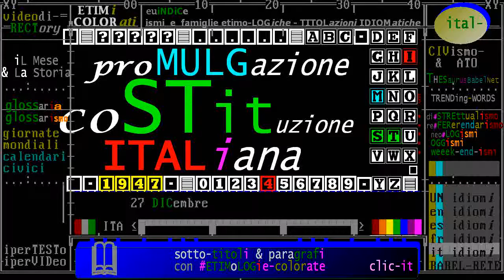§.5/+ (LEX & Storia) 22 E 27 DICembre 2017-1947 [ ANNIVERSARio ] 70° anno di Costituzione italiana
- Civismo & ATO

27 dicembre 1947 -
Il capo provvisorio dello stato Enrico
De Nicola, il presidente del consiglio
Alcide De Gasperi, il presidente della
Assemblea costituente, Umberto Terracini,
e il guardasigilli Giuseppe Grassi
firmano la "carta costituzionale",
legge fondamentale dello stato italiano,
approvata dall'Assemblea costituente
il 22 dicembre 1947.

Lo stesso giorno della firma viene
pubblicata nell'edizione speciale della
gazzetta ufficiale della Repubblica
italiana, la numero 298.

 La costituzione entra in vigore
il primo gennaio 1948